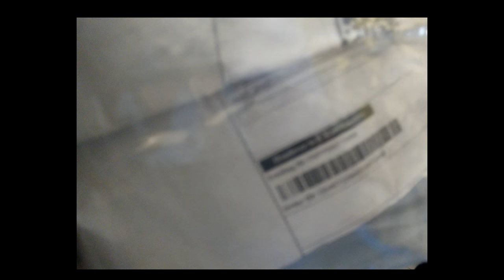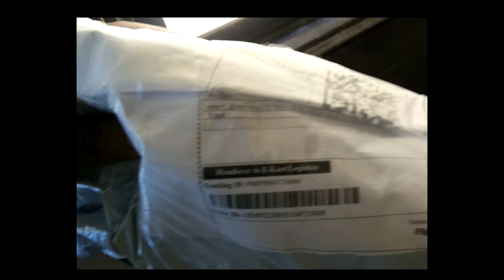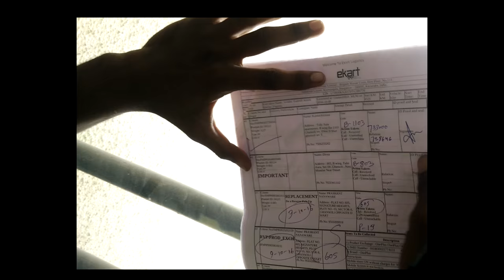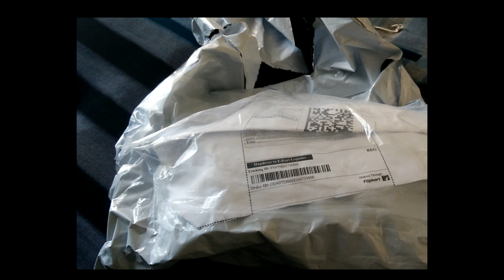Flipkart big billion day scam | BUYER RECORDED ON CAMERA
Flipkart has delivered cheap bluetooth speaker enstead of VR Box